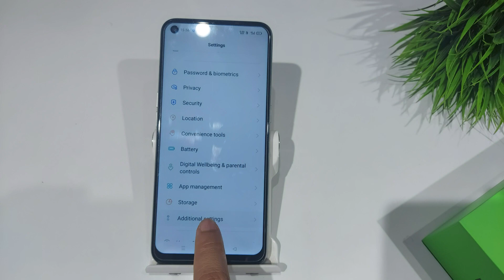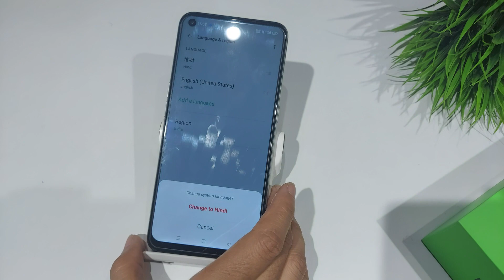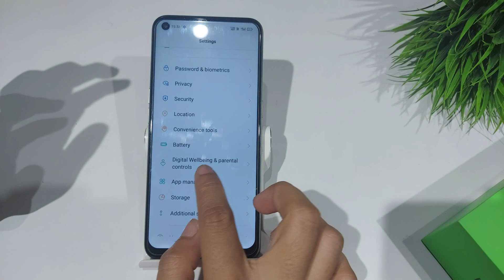How to Change Language in oppo k10,K10 5g | Oppo kl0 5G me language change kaise kare